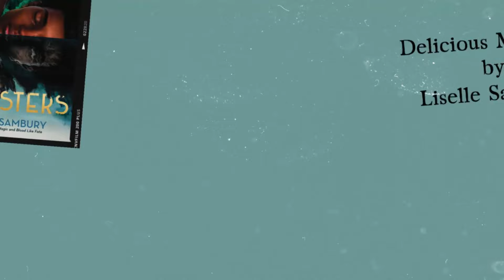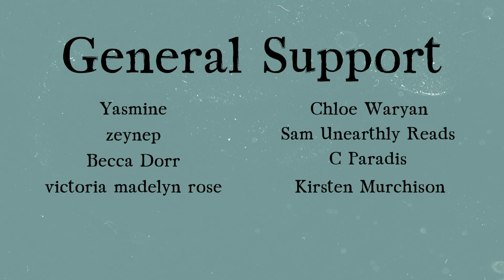I have such good taste in books | Reading Roundup